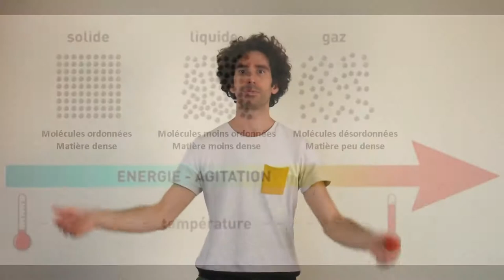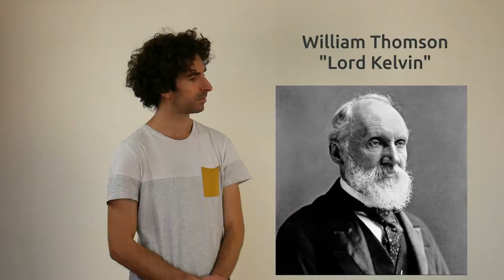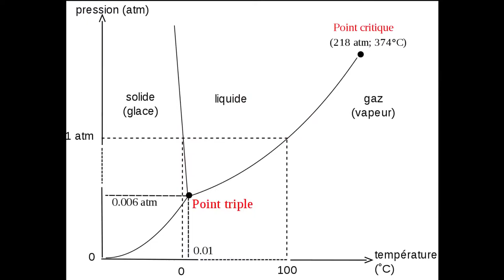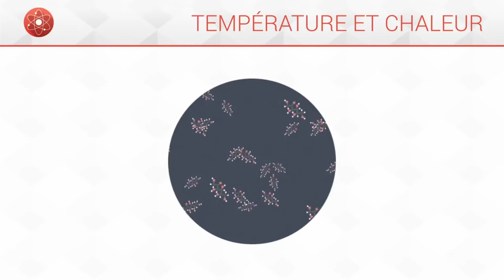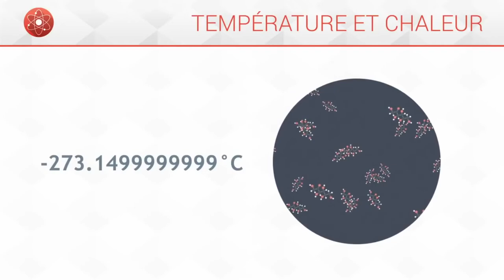Thermometrie - Quézaco ?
Qu’est ce que la thermométrie ?
La température ?
Vaste question !
Vraiment ?